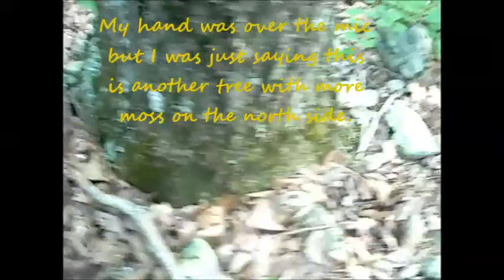Does moss only grow on the north side of trees?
Just disproving the method of finding north using the moss on trees.